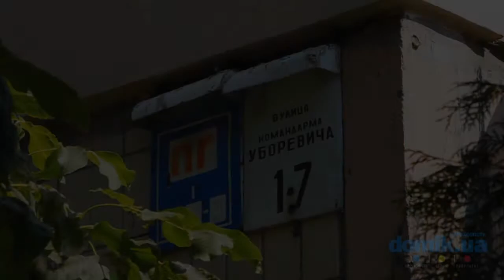Командарма Уборевича, 17 Киев видео обзор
Командарма Уборевича, 17.
Панельный кооперативный дом в 16 этажей. Двор очень зеленый, тенистый и уютный. В доме 5 парадных, поддерживаемых в удовлетворительном состоянии, есть пандусы и домофоны. Во дворе просторная, ухоженная и ярко разукрашенная детская площадка. Мест для парковки недостаточно, асфальт нуждается в ремонте. Неподалеку Святошинское озеро, рядом с домом детский сад, детская поликлиника, школа и гимназия. В окрестностях также есть супермаркет «Новус» и круглосуточный - «Велика кишеня», магазин бытовой техники. Станция метро «Академгородок» в нескольких минутах ходьбы.